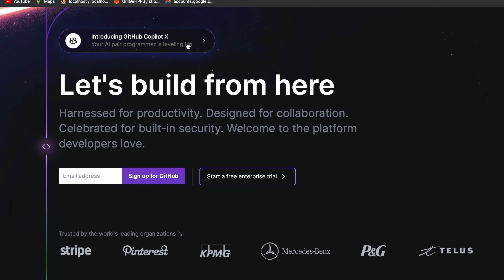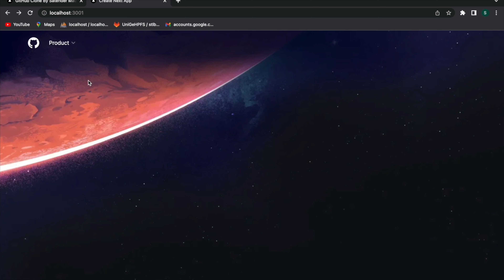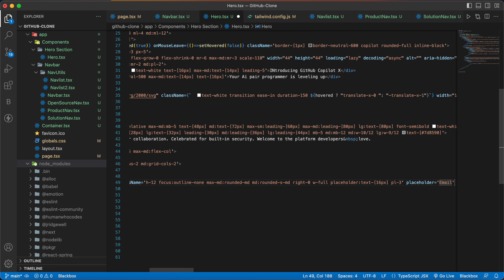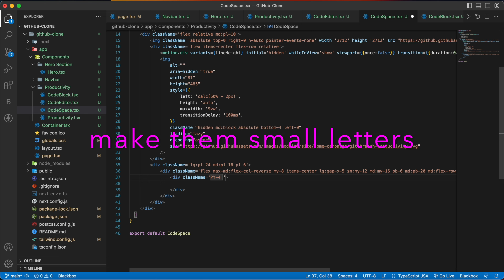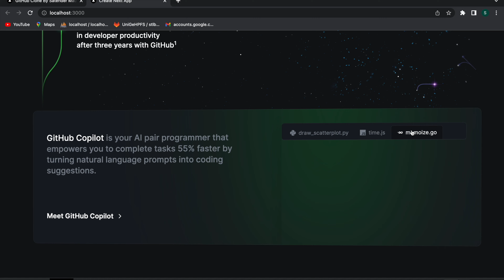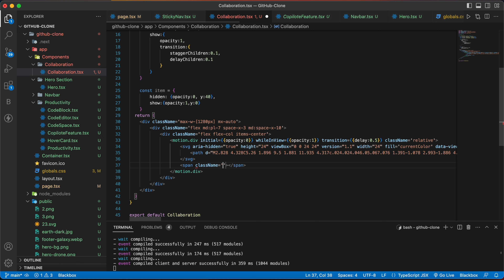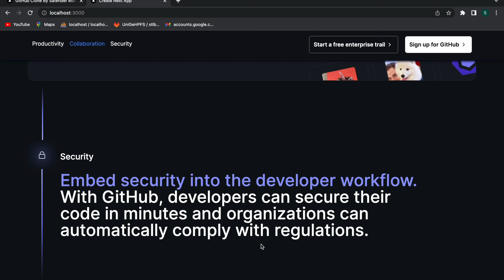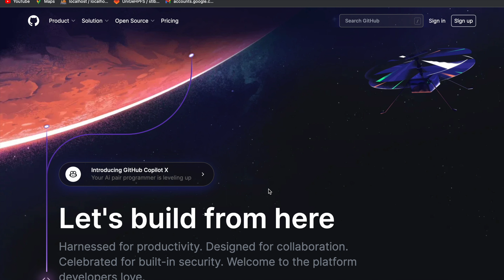Make GitHub Homepage Clone Using NextJs 13, Tailwind CSS, Framer Motion | Next Js & React Project 🔥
This video is a complete guide on creating a clone of the GitHub homepage using the Next.js React framework. The project incorporates Next.js, Tailwind CSS, Framer Motion, and React Spring. By following this tutorial, you'll gain a deep understanding of various web development concepts, and completing this project will enhance your CV.

How to make website using HTML and CSS | One page Cafe Website tutorial Step by Step